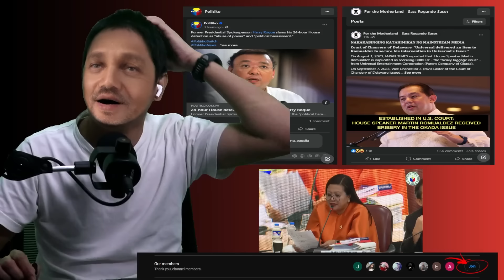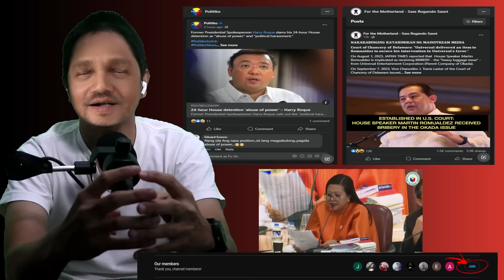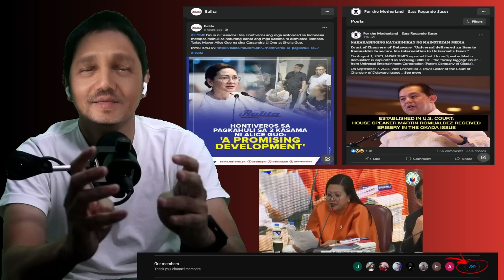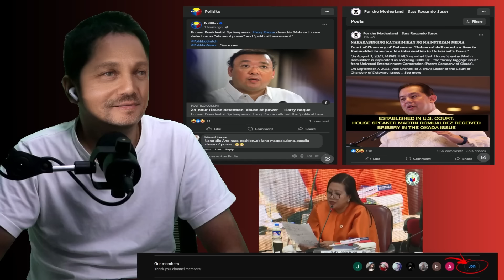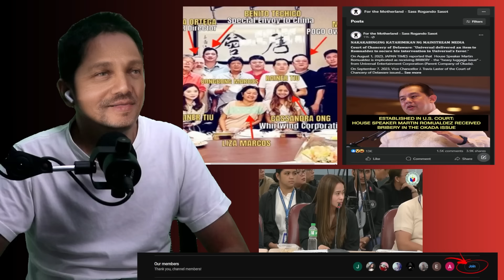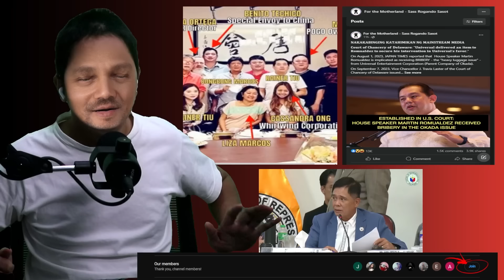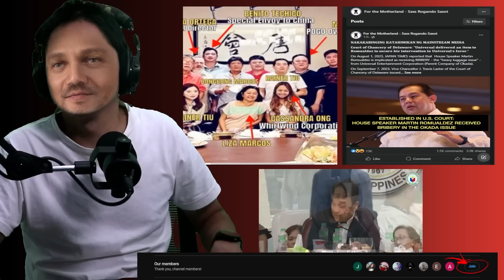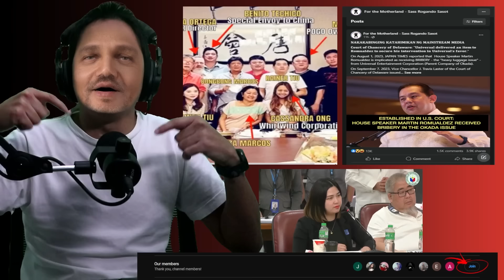PAHIYA MGA BWAYA! CASSANDRA ONG KASAMA SI LIZA NAGKA BISTUHAN NA TAMBA NAKAKA HIYA KA